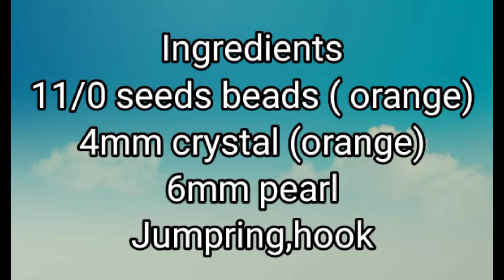beads earrings tutorial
beaded earrings, DIY beaded earrings, Earrings, Stud earrings
howto, make, designer, earrings, bangles, wedding, jewellery, bridal, latest, model, silk, thread, hand, made, jewellerydiy
beading, Sonysree, Beaded Bracelet, Beading, How to make beaded earrings, jewelry, earrings, bracelet, necklace, How to make diy jewelry, diy necklace, life hacks, beads, Beaded stud earrings, christmas Gift ideas
HTM,htm